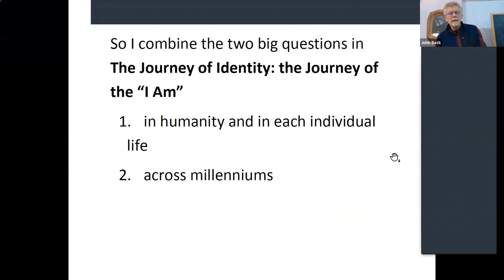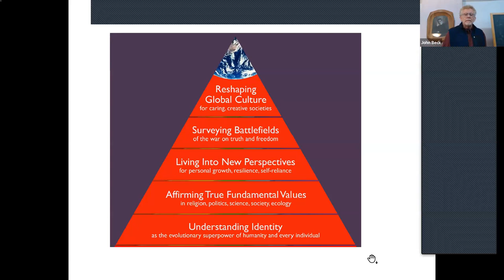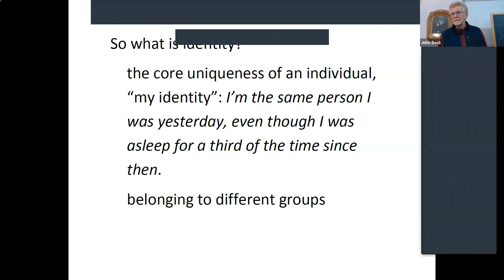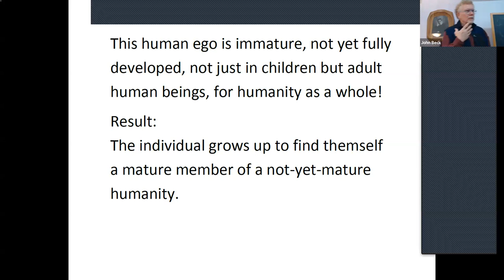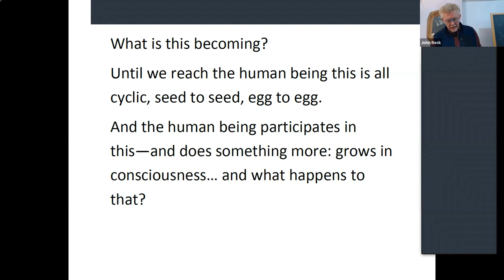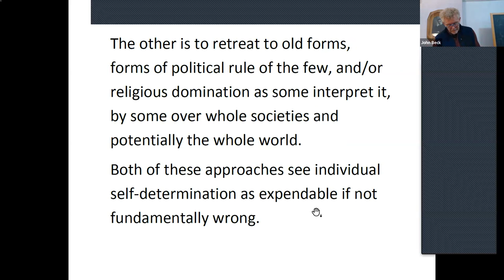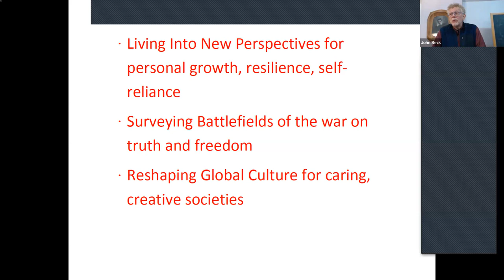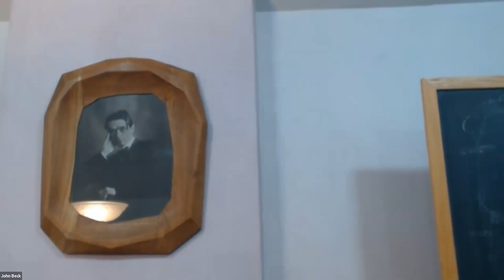Identity: The Battlefield and Superpower of Humanity by John Beck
Identity: The Battlefield and Superpower of Humanity
by John Beck

Identity, Selfhood, Self-Actualization -- the terms are not easy to pin down. Identity – is that a matter of belonging to a group, or the path for becoming myself? Is it just a simple marker of sameness, or the key that unlocks human evolution from "mere survival"?

From battlefields of the "culture wars" to the highest esoteric understanding of the "I AM", we will review and give context to Rudolf Steiner's research and the human path forward, from understanding identity to shaping a healthy global culture.
John Beck is a writer and strategic communications consultant whose career has included leadership of public media in Boston and New York, corporate communications technology, managing a major holistic learning center, and founding and editing “being human” magazine for the Anthroposophical Society in America from 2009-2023.